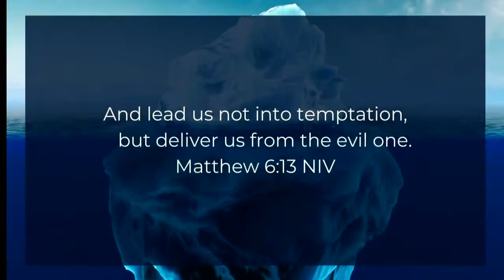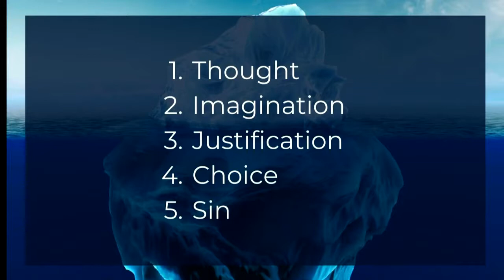Pray Whaaaat Week 3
Everyone knows how to pray, right? Many of us were taught when we were kids and have been praying for decades. Jesus' disciples were in the same boat. They had been praying since they were kids, but when they heard Jesus pray, something was different. They approached and asked, "Teach us to pray" and Jesus agreed. Join us as we set our assumptions of prayer aside and allow Jesus to get to the heart of prayer. What He says may surprise you, but if practiced, will bless you.